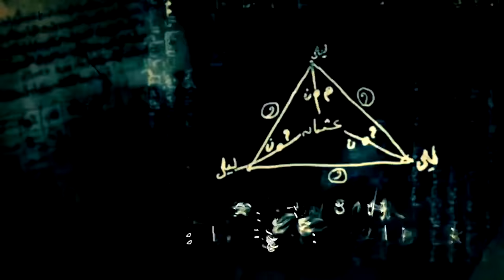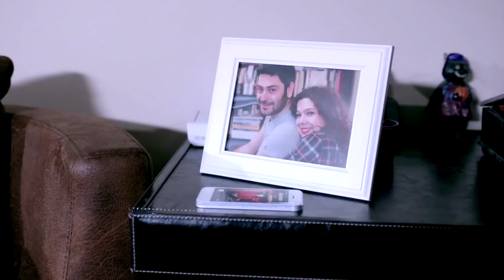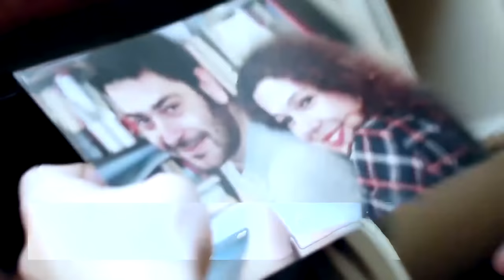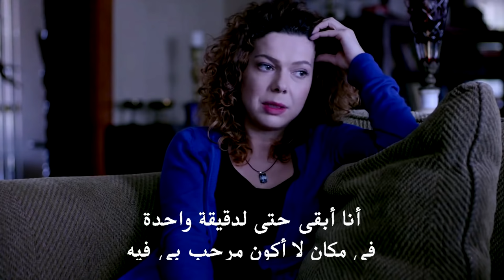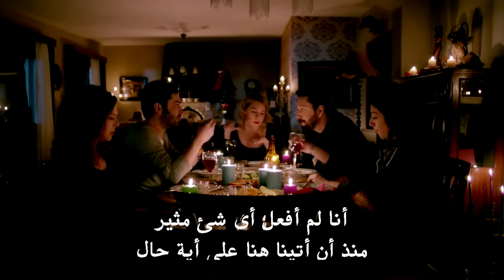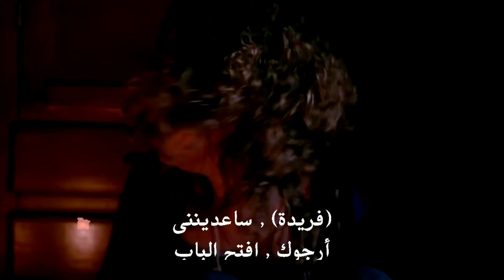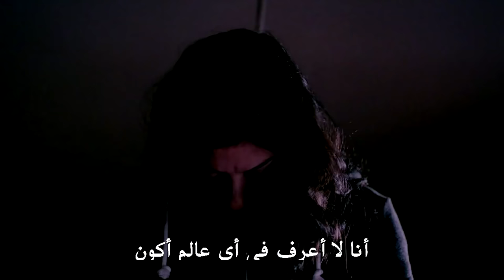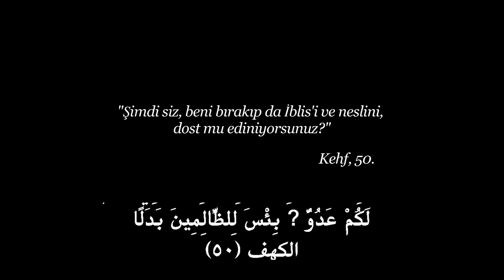عمار 1 | فيلم رعب تركي الحلقة الكاملة مترجم للعربية - Turkish Movie Ammar